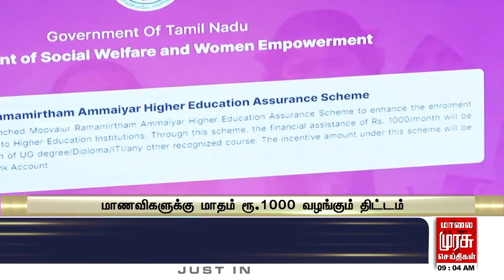மாணவிகளுக்கு மாதம் ரூ 1000 வழங்கும் திட்டம்